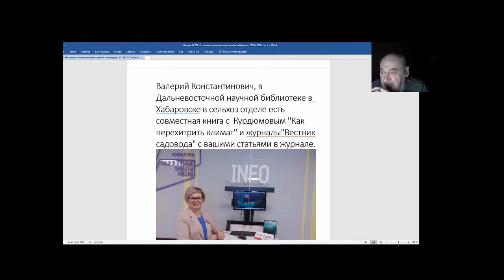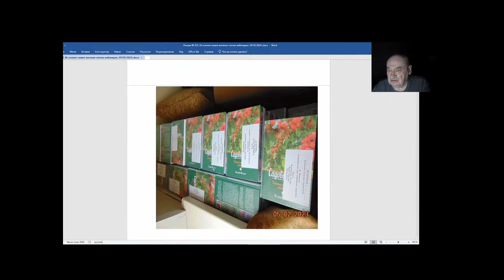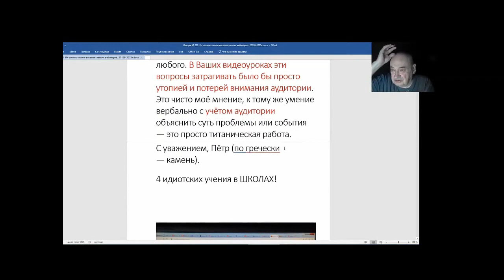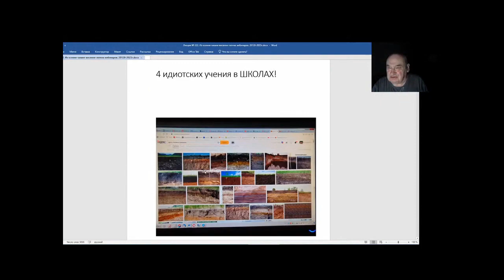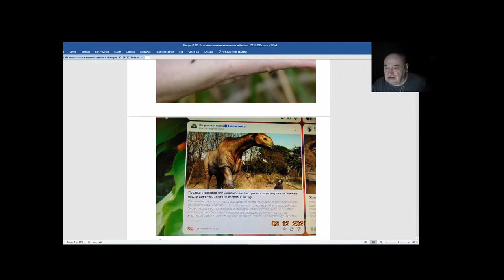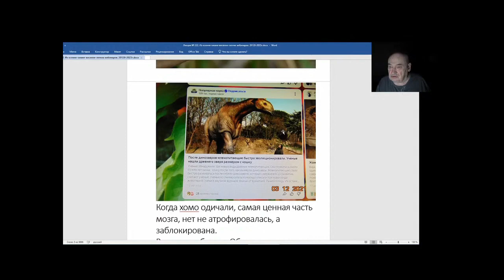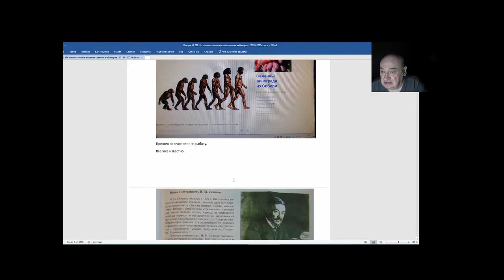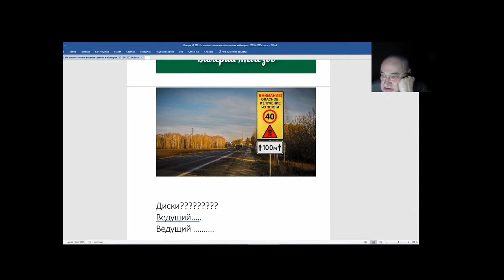Железов Валерий. Вебинар 222. ч. 2. Дарение книг. Полемика о богоискательстве.